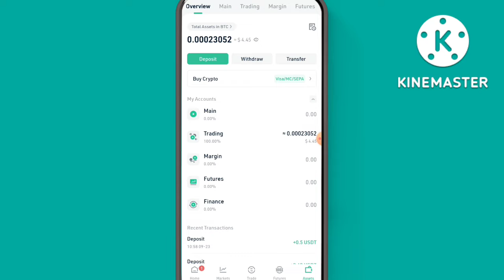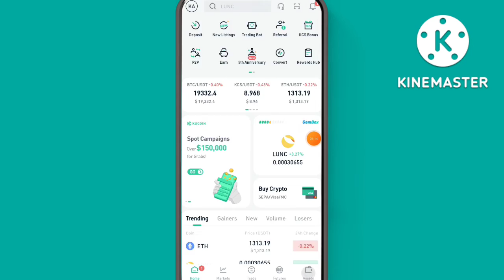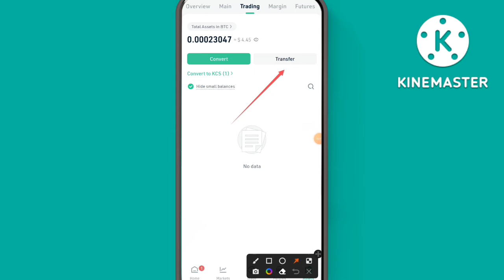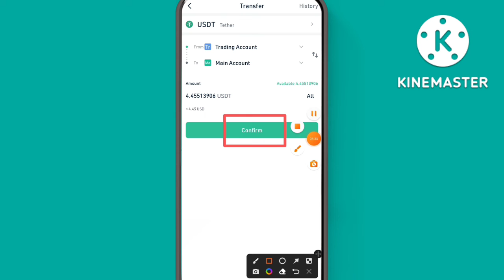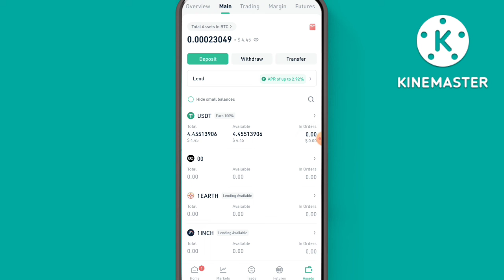How to Transfer From Trading Account to Main Account on Kucoin | P2P Trading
Hello friends
Today's video is about how to transfer crypto currency from training account to main account on Kucoin online Wallet.

📌How to Transfer from Trading to Funding